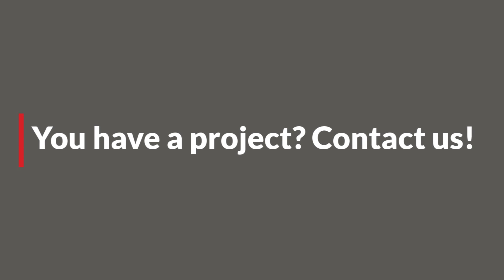Software - 2019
Our regular business operations sometimes make us develop very specialized tools. Our professionals have gained key competencies in different fields' that they can make available to new organisations.